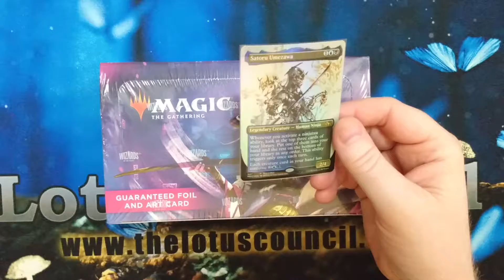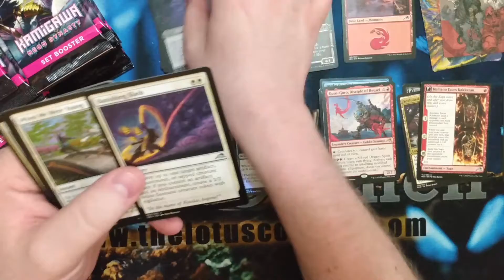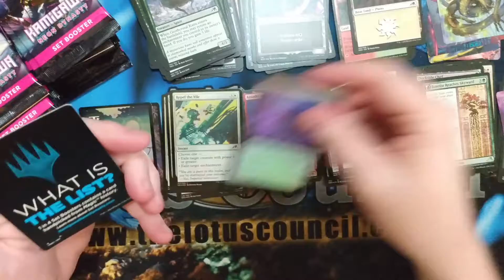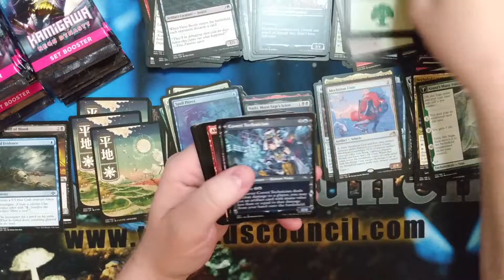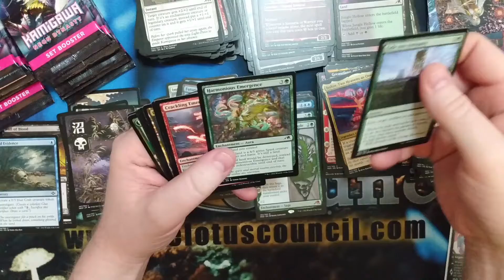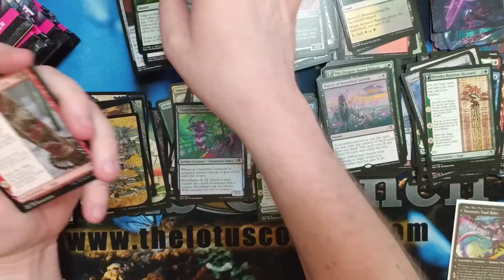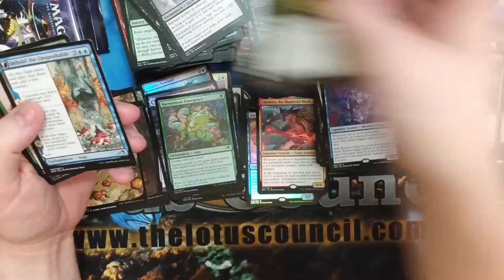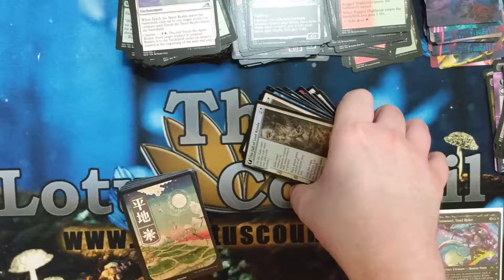Sona Basks In The Glow Of Neon Dynasty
In today's video, Sona opens a Kamigawa Neon Dynasty Set box.